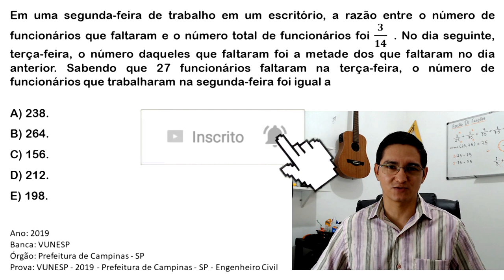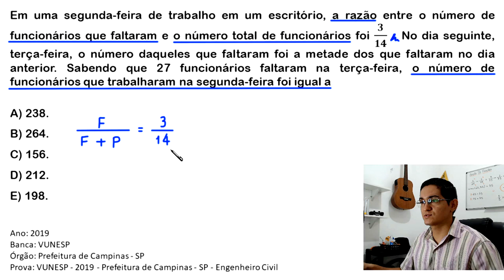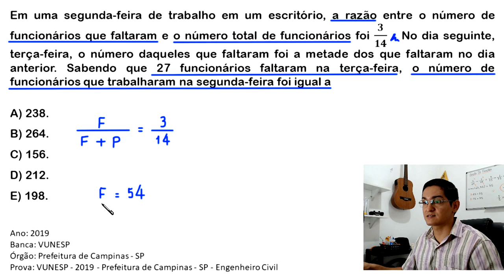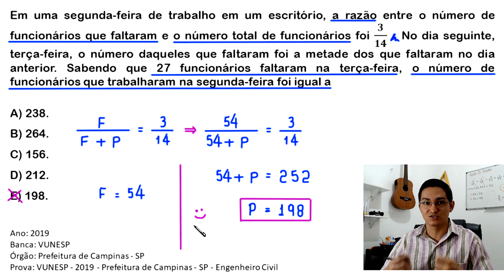RAZÃO - QUESTÃO DOS FUNCIONÁRIOS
Em uma segunda-feira de trabalho em um escritório, a razão entre o número de
funcionários que faltaram e o número total de funcionários foi 3/14 .
No dia seguinte, terça-feira, o número daqueles que faltaram foi
a metade dos que faltaram no dia anterior.
Sabendo que 27 funcionários faltaram na terça-feira,
o número de funcionários que trabalharam na segunda-feira foi igual a

a) 238.
B) 264.
C) 156.
D) 212.
E) 198.

Ano: 2019
Banca: VUNESP
Órgão: Prefeitura de Campinas - SP
Prova: VUNESP - 2019 - Prefeitura de Campinas - SP - Engenheiro Civil

Matemática
Aritmética e Problemas ,
Frações e Números Decimais